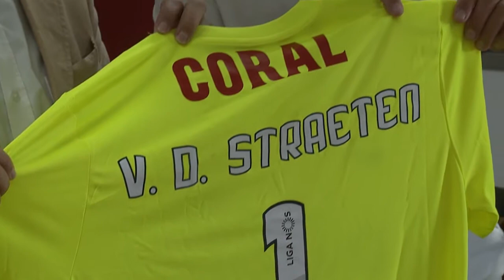Visita de Van Der Straeten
Guarda-redes verde-rubro dos anos 90, fez uma visita ao Estádio do Marítimo e ao Complexo Desportivo de Santo António.